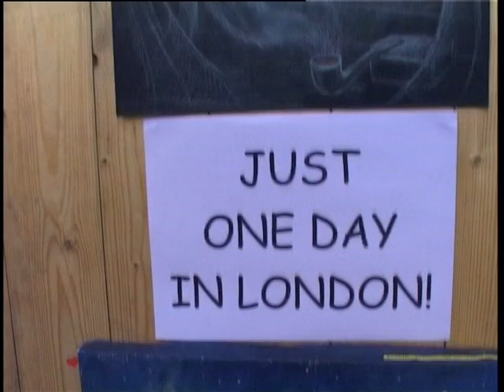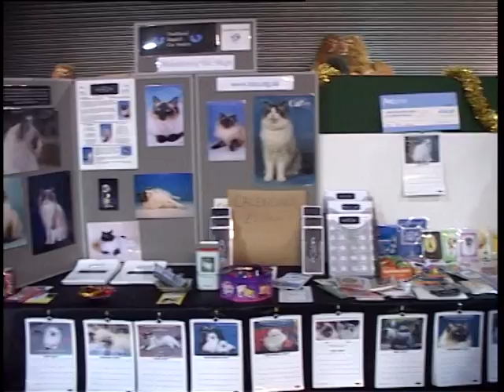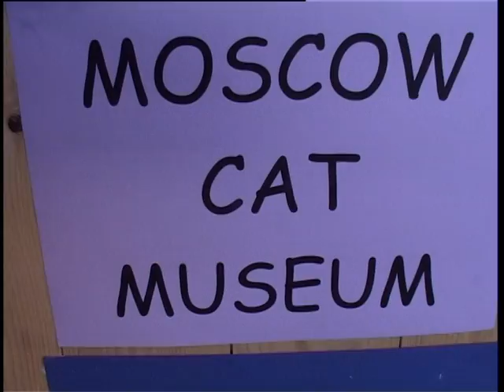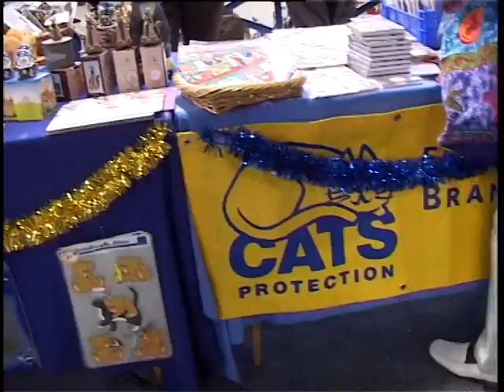NATIONAL CAT SHOW London, Olympia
самое большое и интересное шоу кошек в мире